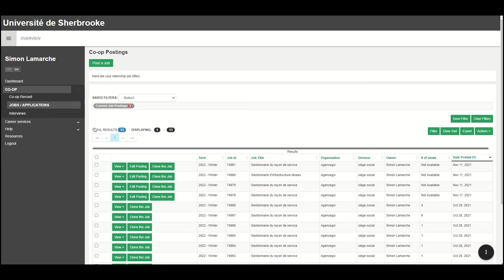How to modify a job posting?